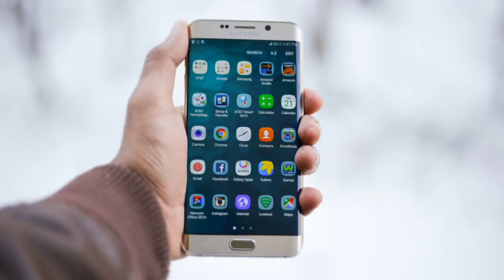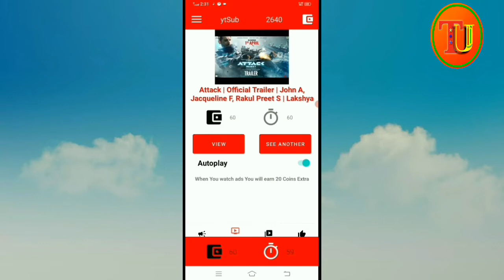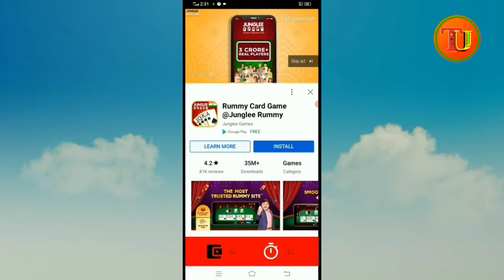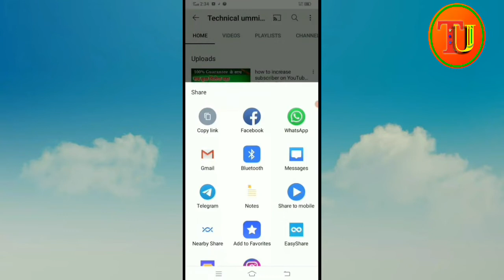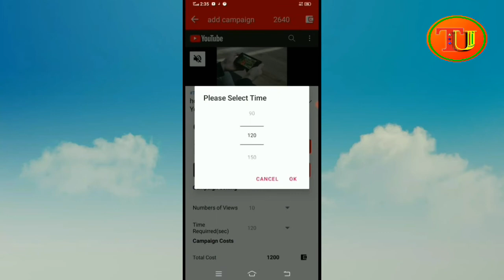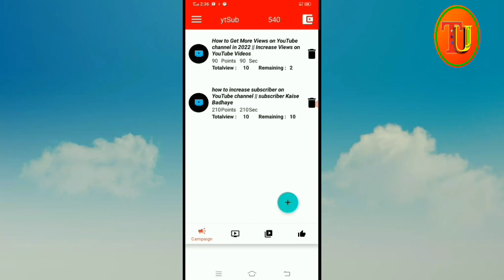Subscriber Kaise Badhaye How To Increase Subscriber On YouTube Subscriber App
How to Increase subscriber on YouTube 2022 ka sabse new trick 🔥🤐